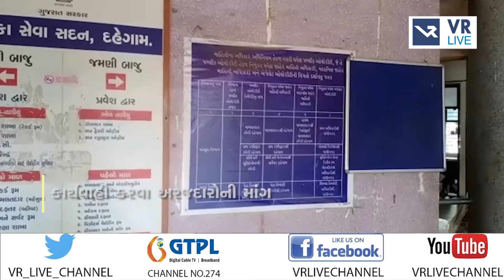News | દહેગામમાં સમાજ કલ્યાણના નિરીક્ષક ઉદાસીન | VR LIVE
We are available 24/7 for you on this platform:

GTPL | Paytm | Daily Hunt | Joy TV | Rock TV | Harsh Communication

Reporting By અગરસિંહ ચૌહાણ

Anchor - મહિમા,ધ્વની,રોકી,સોનલ  |  Copy Editor -  ગોપાલ